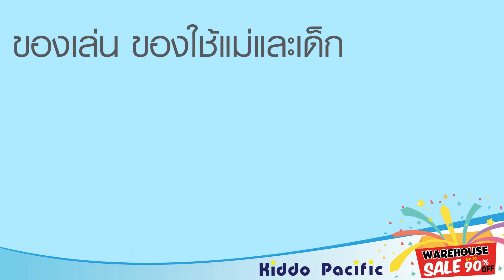Kiddo Pacific Warehouse Sale วันที่ 29 พ.ย.–3 ธ.ค. ณ คลังสินค้าพัฒนาการ 30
ของเล่น ของใช้แม่และเด็กแบรนด์ดัง ลดกระหน่ำสูงสุดถึง 90% ที่งาน Kiddo Pacific Warehouse Sale
 ณ คลังสินค้า พัฒนาการ 30

วันที่ 29 พ.ย. – 3 ธ.ค. เวลา 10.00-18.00 น.
  -Line@kiddopacific (มี@ด้วยนะคะ) หรือทาง Inbox Facebook Page
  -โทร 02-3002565